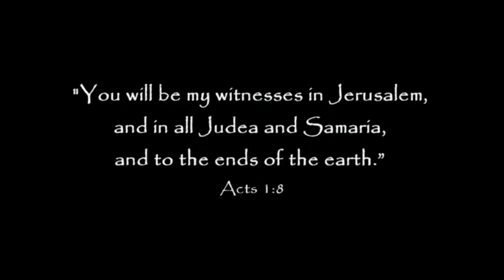2023 12 31 Charles Atkinson The Work is Added To